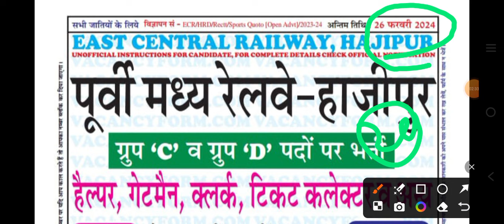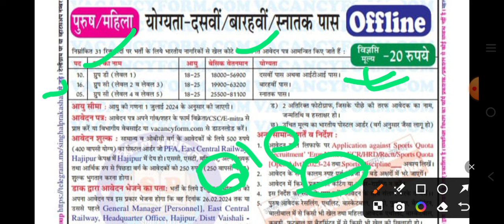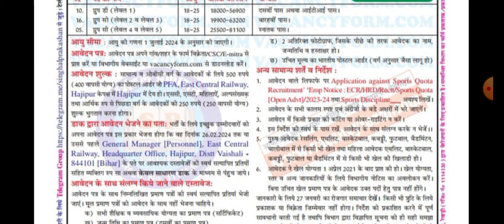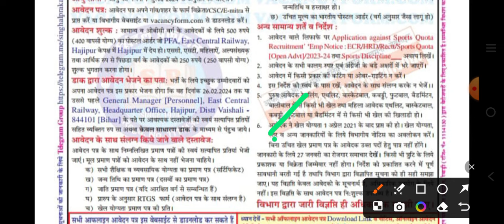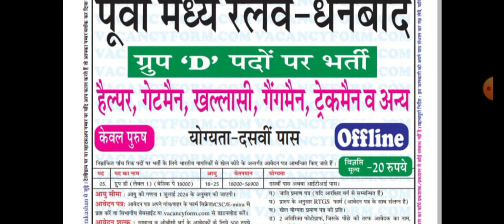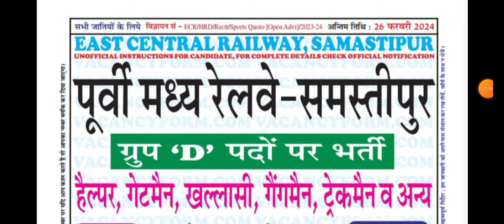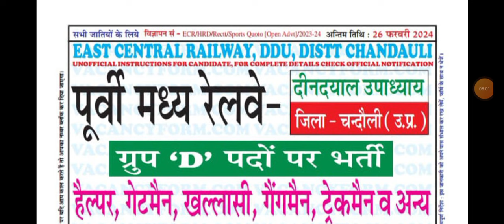Railway New Vacancy 2024||Railway Group D&C Vacancy 2024|| Railway New Vacancy Update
join WhatsApp Group:-Follow the Rj 18 Aala Army Lover channel on WhatsApp